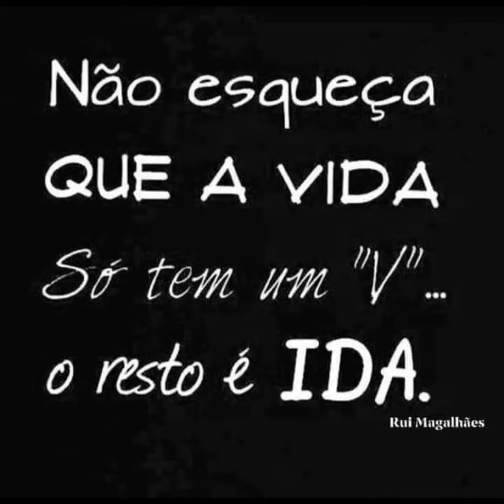PE DE CHUMBO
uma apresentação do melhor grupo genuíno do Litoral Norte.